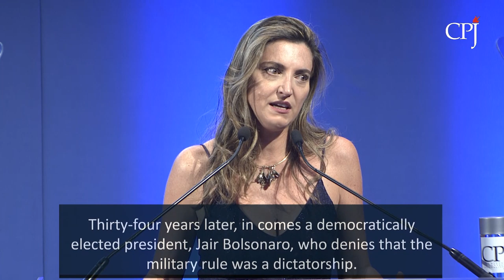Patrícia Campos Mello: 2019 International Press Freedom Award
Brazilian journalist Patrícia Campos Mello receives the 2019 International Press Freedom Award.